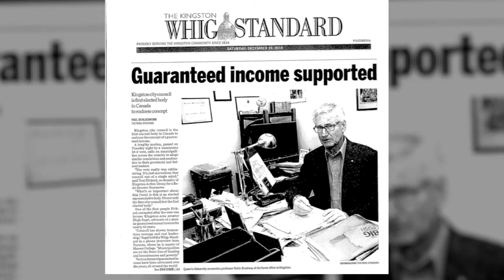Basic Income Guarantee Discussion and Speaker Series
A discussion on Basic Income Guarantee in Kingston. A speaker series presented by CFKA. This story originally aired on K-Town Source, CogecoTV's newsmagazine program.